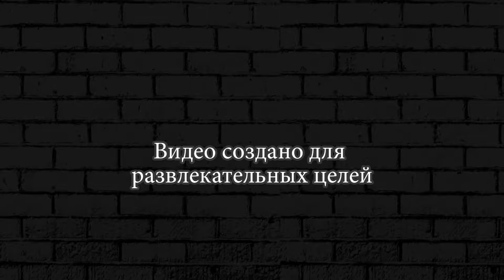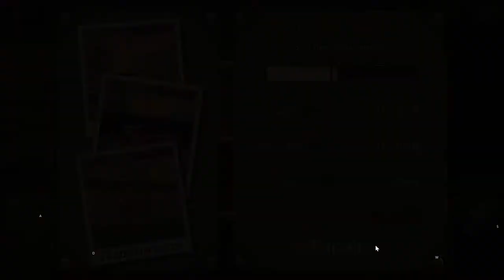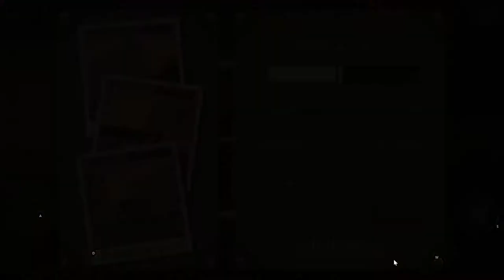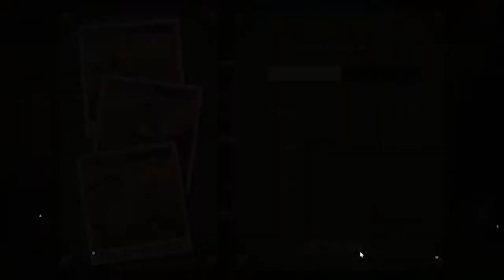ЗОМБИ НАСТУПАЮТ НА МАШИНКУ ► Earn to Die 2 #19